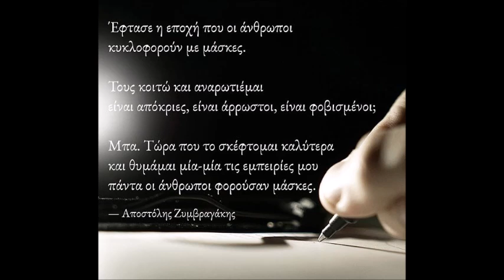Μάσκα - Active Member -Kramahoperrata (1997)